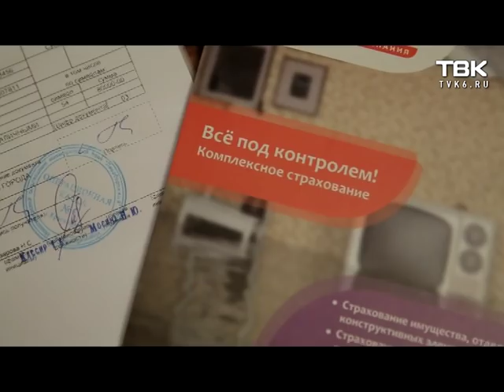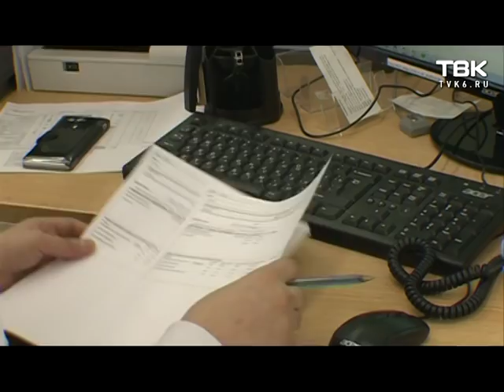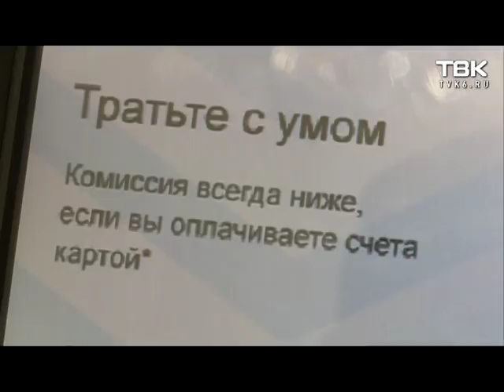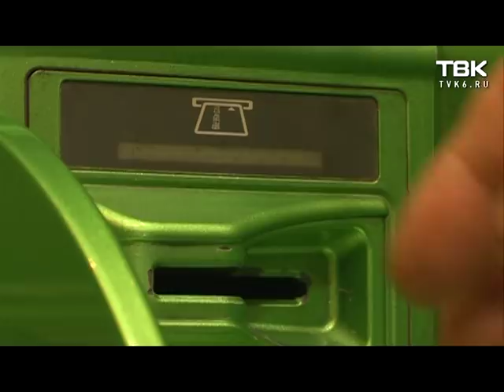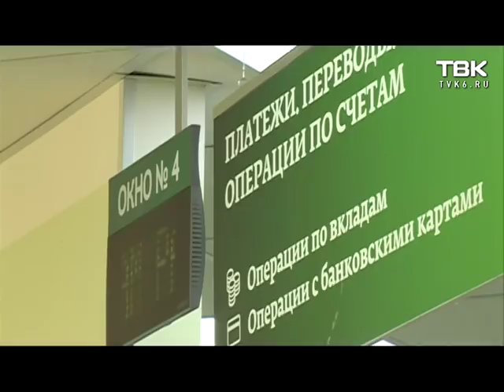Банки: почему растут комиссии за операции